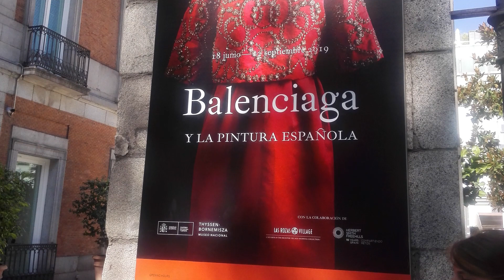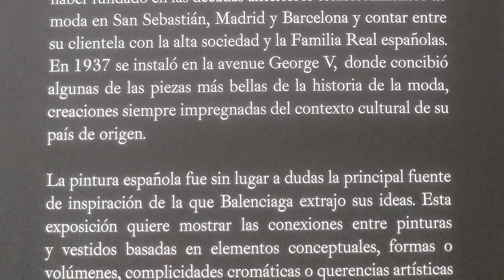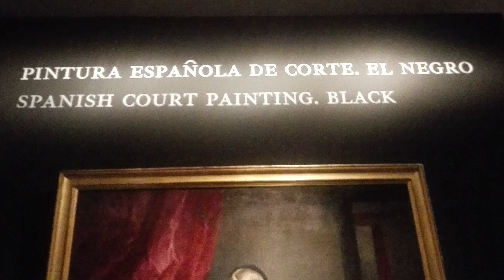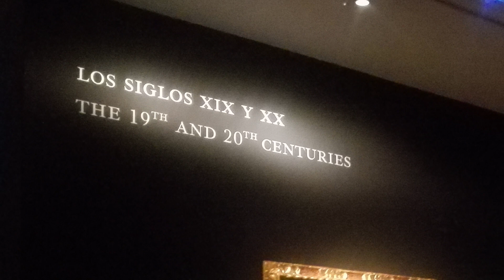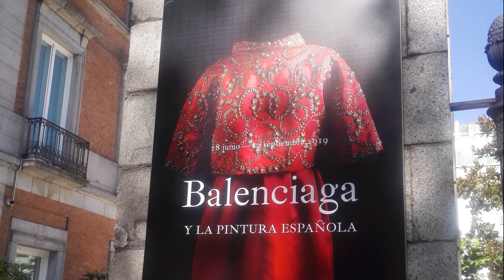Balenciaga y la pintura española. Museo Nacional Thyssen-Bornemisza Madrid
El museo presenta una exposición que vincula la creación de Cristóbal Balenciaga, el diseñador de moda más admirado e influyente de todos los tiempos, con la tradición de la pintura española entre los siglos XVI y XX.